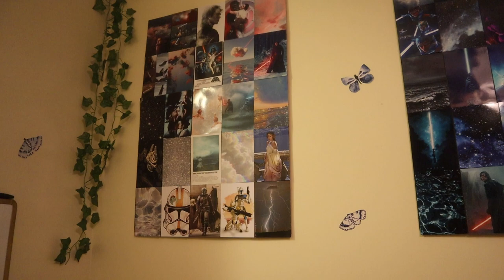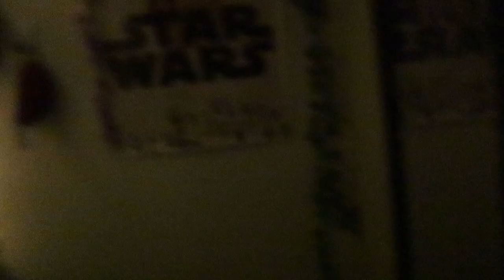ASMR DORM TOUR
Hi lovies!! I hope you enjoy this video!! Make sure to comment if you wanna know where anything is from!!